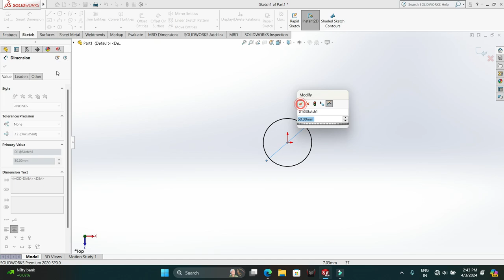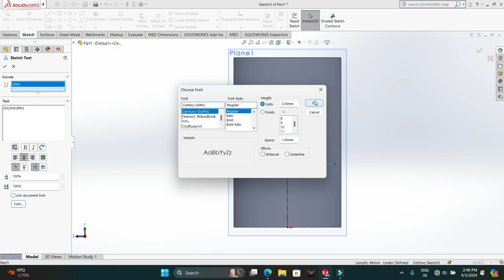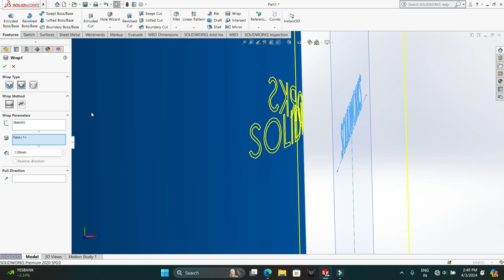HOW TO USE SOLIDWORKS WRAP FEATURE | SOLIDWORKS TUTORIALS | AMEC CAD SOLUTIONS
Laptop
Acer Predator
Acer Predator

Mouse
Amazon Basics

Mic
Grenaro wireless mic
Boya Bym1

Tripod
Amazon basics
Digitek mini tripod